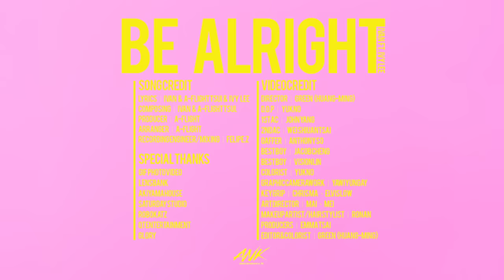IVAN 艾文- Be Alright FT. 李艾薇 Ivy Lee [Official Video]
聲林之王2 冠亞軍 艾薇 & 艾文

2019年底最強新生代即將席捲台灣樂壇
《聲林之王2聲境傳奇》11月22日Live直播總決賽，歷經3個多月的比賽、6個高壓賽制，冠亞軍分別由艾薇及艾文獲得，兩位分別在網路社群上有一群死忠的擁護者，讓艾薇及艾文在賽後的表演片段影片動輒便超過百萬觀看次數。

艾薇是一位既能唱又能饒還能跳的全能型歌手，在比賽中深獲評審的喜愛；艾文則是專精於饒舌，且以19歲超齡表現擄獲評審跟大批歌迷的愛戴，兩位在2019年底誕生的冠亞軍，網路預測在2020年的流行及嘻哈音樂上，代表新生代的艾薇及艾文，將在音樂市場中開花結果。

《Be Alright FT. 李艾薇 Ivy Lee》數位連結

＿Song Credit＿

詞Lyrics｜IVAN 艾文 & A-FLIGHT 崔欽翔 & 李艾薇 Ivy Lee
曲Composing｜IVAN 艾文 & A-FLIGHT 崔欽翔
製作人 Producer｜A-FLIGHT 崔欽翔
編曲 Arranger｜A-FLIGHT 崔欽翔
錄音/混音Recording Engineer/Mixing｜Felipe.Z 斐立普

Recording Engineers: 斐立普 Felipe.Z
Recording Studio: 新鹿奇錄音室 Saturday Studio & 基械貓七號音樂工作室 RoboKatz

＿Lyrics＿

我們走過了多少的傷害
然後經歷了又一次失敗
I know I’ll be alright
Everything will be alright alright

Everything will be alright alright be alright

Ya 放輕鬆 全部重新來過
繼續 向前走 把煩惱丟走
不再留戀 別再回頭
We moving on run n run like a circle
認真的去感受頻率
希望停止那些回憶
回憶都只是過去 讓他過去 過去

我們走過了多少的傷害（傷害）
I know I’ll be alright（I know I’ll be alright）

Be alright I I’ll be alright
Be alright I I’ll be alright（I know I’ll be alright）

獨自一人走在大街
孤獨一人聽著音樂
不敢再犯錯我一步一步的走
曾經想要解脫 但又從頭來過
不再回頭 保持初心向前走
所有煩惱拋腦後
認真的過每天生活

I’ll go insane if I stay
All this way with no change all day
Undo the pain
Freshen up
Get back up
Moving on go on

＿Video Credit＿

導演 Director｜沈皇名 Green
攝影指導 D.O.P｜賴禹諾 Yukno
攝大助 1st AC｜楊宸佳 John Yang
攝二助 2nd AC｜蔡維軒 Wei  Shiuan Tsai
燈光師 Gaffer｜蘇志博(安東尼) Anthony So
燈大助 Best Boy｜鄭嘉 Jacob Cheng
燈二助 Best Boy｜林哲全 Vision Lin
調色師 Colorist ｜ 賴禹諾 Yukno
平面攝影 Graphic Camerawork｜亞崴尤奈Yawi Yungay
場務 Key Grip｜馬崇智 Chris Ma、Elvis Low
美術 Art Director｜大麥 Mai、美慶 Mei
妝髮 Makeup Artist/Hair Stylist｜羅南工作室 Ronan
執行製片 Producers｜蔡函真 Emma Tsai
後期 Editor&Colorist｜沈皇名 Green

量子娛樂 QT ENTERTAINMENT
製片協助｜鄭人瑜 Glory
場地租借｜吉福麗攝影棚 GIF  Photo Video
攝影器材｜鏡頭銀行 LensBank
燈光器材｜秋山宅 AKIYAMA HOUSE